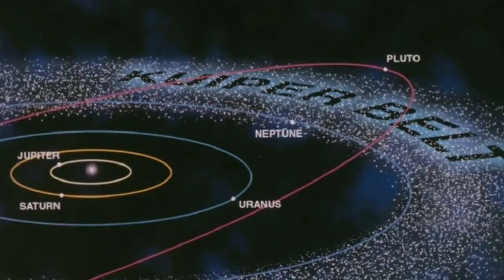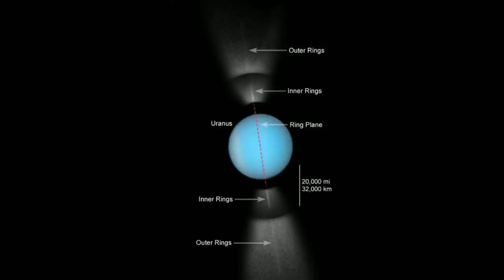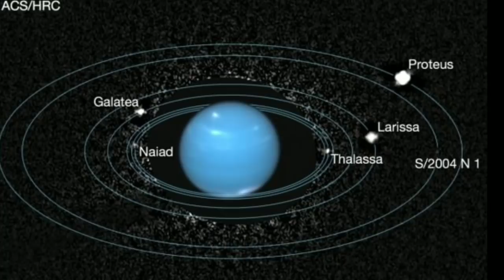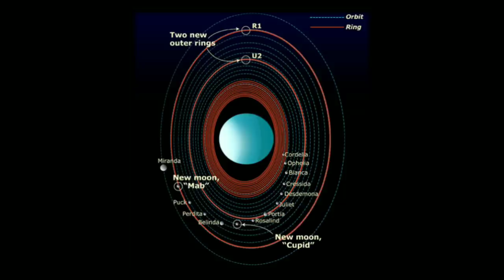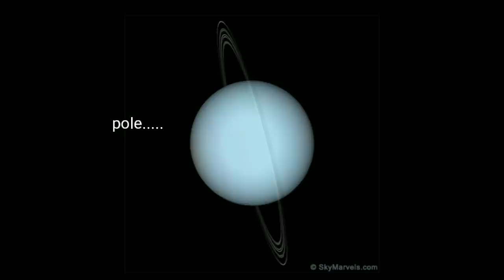ஆச்சர்யமான கோள் (Uranus)யுரேனஸ் மற்றும் அதன் நிலா பற்றி பார்ப்போமா